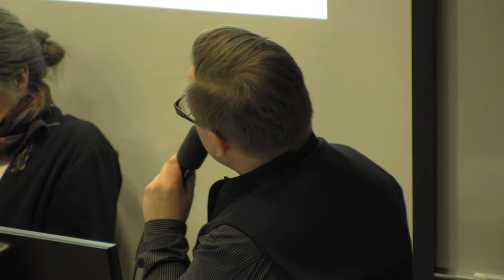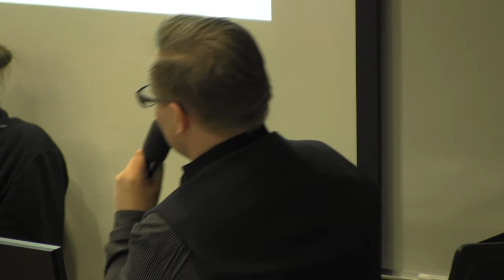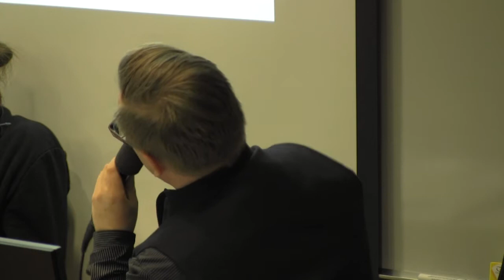3. Kommunikaatiopiste: Artova ja Malmi 5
Kunkin Kommunikaatiopisteen ohjelma alkaa kumppaniyhteisöjen visuaalisella viestillä, joka lippuviittoillaan viestiketjuna tapahtumapaikan ulkopuolelle. Viittoiltu viesti kirjoitetaan tauluun. Tämän jälkeen alkaa keskustelu.

Miroslaw Balkan Signaalit-teoksen kolmannessa Kommunikaatiopisteessä keskustellaan Malmi-Seuran ja Artovan (Arabianranta-Toukola-Vanhakaupunki -kaupunginosayhdistys) tärkeistä kysymyksistä.
Malmi-Seuran tärkeä kysymys on Malmin identiteetti. Malmissa on ainekset ja historiallista taustaakin puutarhakaupungiksi. Miten kehittää kaupunginosan puistoalueista aktiivisia ajanviettopaikkoja? Mitä on tämän päivän hyvä malmilaisuus? Artovalaisten tärkeä kysymys on kuinka vahvistaa ja lisätä asukkaiden omaehtoista ja itseohjautuvaa toimintaa alueella sekä miten osallistuttaa eri ikä- ja intressiryhmiä tähän toimintaan?
Näistä kysymyksistä keskustelevat Malmi-Seurasta ympäristöneuvos Sauli Rouhinen ja Artovasta hankepäällikkö Janne Kareinen. Molempien kysymysten sparraajana ja uusien toimintamallien visionäärinä toimii tutkija Aleksi Neuvonen, Demos Helsinki.

Tilaisuuden juontajana toimii kulttuuritoimittaja Minna Joenniemi.